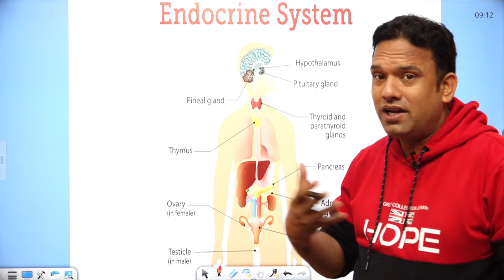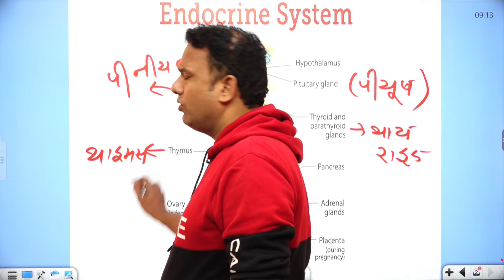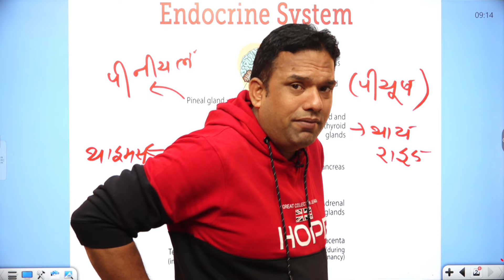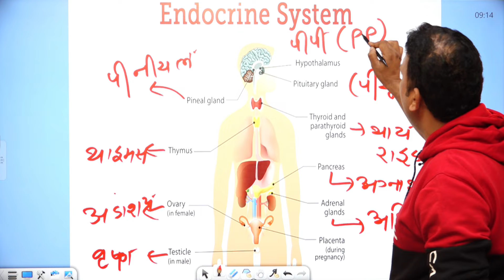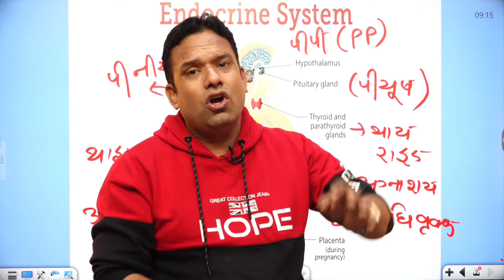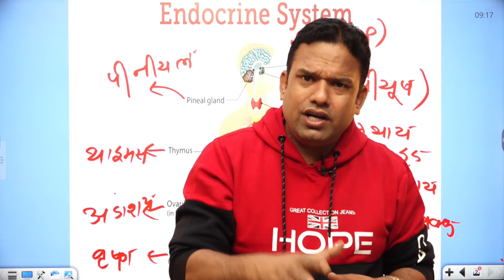ग्रन्थिया (Glands) देखते ही याद| Pashu Parichar | Laxman Sir Tricks Wale